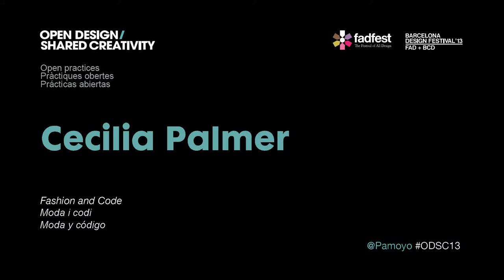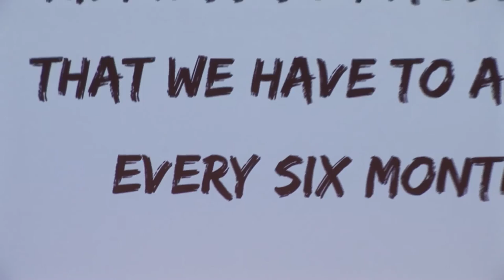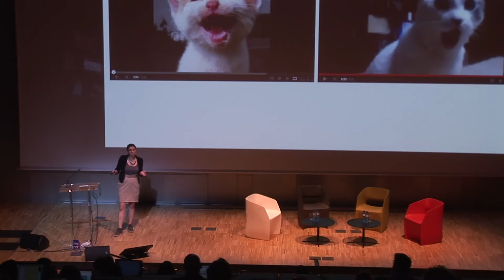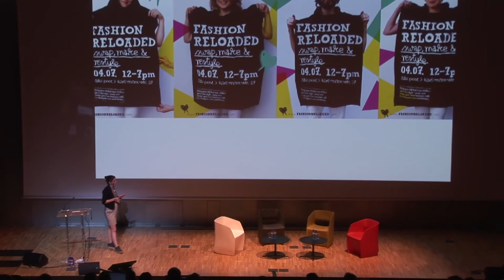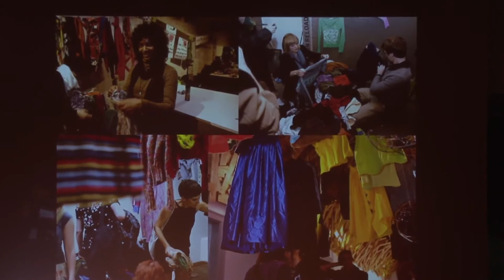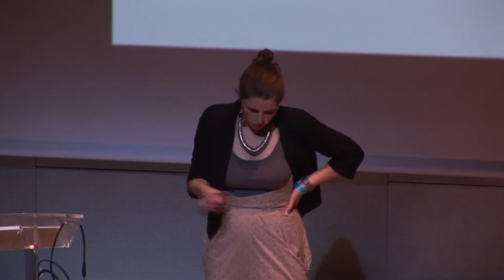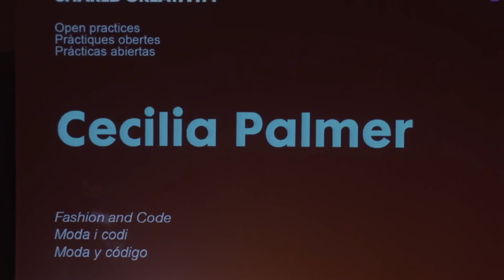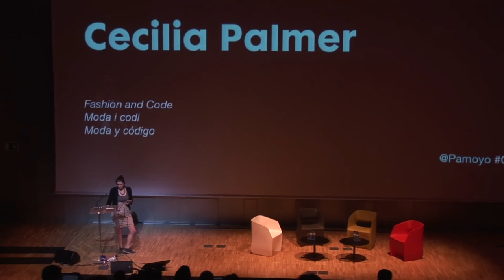Cecilia Palmer - Fashion and Code